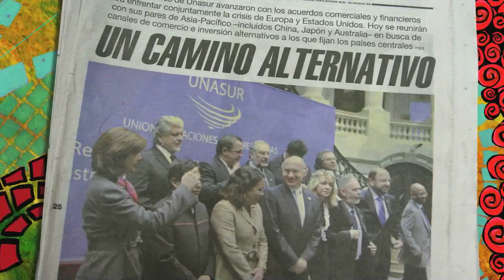PENSAR LATINOAMERICA - Trailer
Serie documental